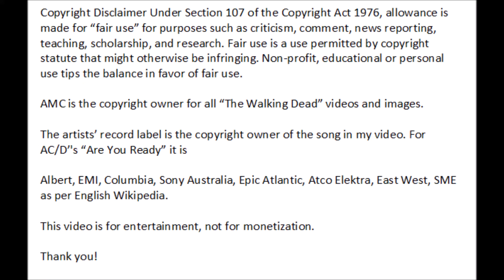THE WALKING DEAD – ALPHA – SCENE PACK INCLUDING “TALES” TRAILER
Albert, EMI, Columbia, Sony Australia, Epic Atlantic, Atco Elektra, East West, SME as per English Wikipedia.

This video is for entertainment, not for monetization.

Thank you! Are you

Are you ready for Alpha/Dee in “Tales of the Dead?”